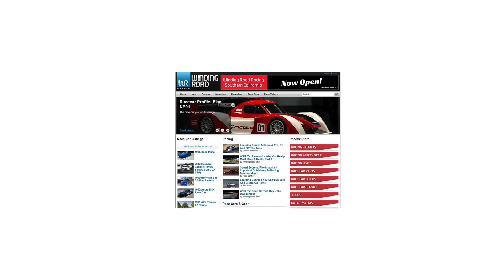2017 Mercedes-Benz GLC 43 AMG 4Matic- POV Test Drive by Tedward (Binaural Audio)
Thanks to Autobahn USA in Dedham, MA for inviting me out to drive this GLC 43 AMG.